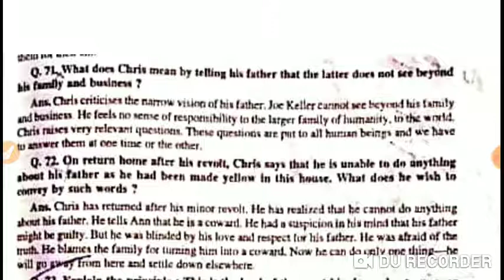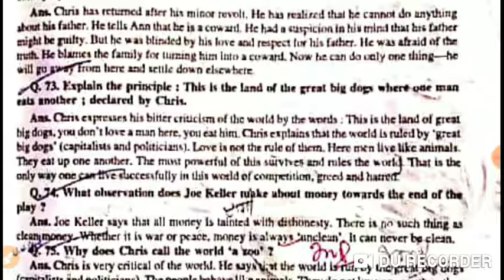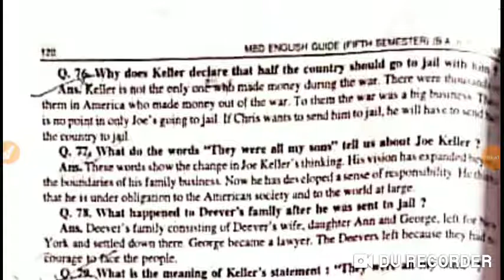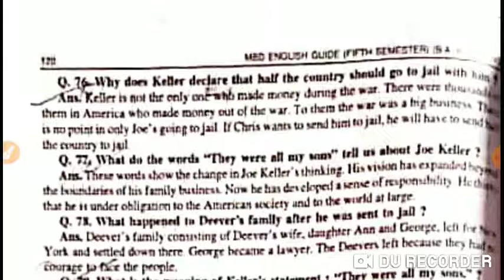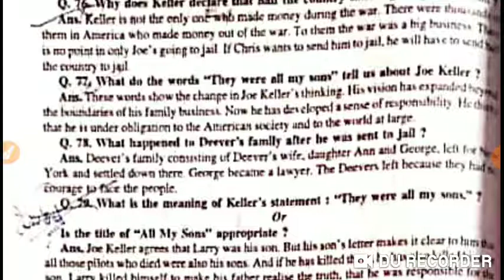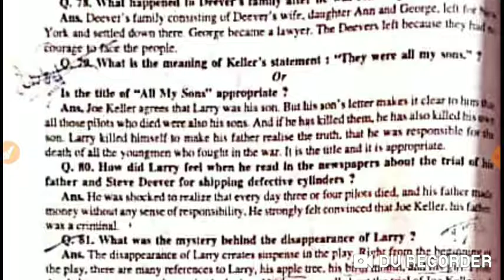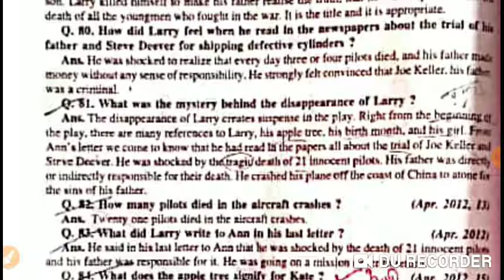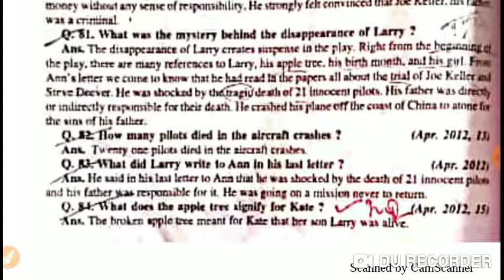Short questions of the play All My Sons (Part 7). English literature Class BA Sem 5.